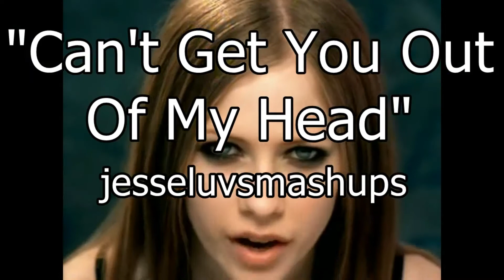Pop Mashup of 2002- (Can't Get You Out of My Head)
A Mashup of the 25 biggest hits in the U.S. during 2002
Best songs of 2002 Pop Mashup
Tracklist:

Ashanti - Foolish
Avril Lavigne - Complicated
Creed - My Sacrifice
Creed - One Last Breath
Default - Wasting My Time
Eminem - Without Me
Enrique Iglesias - Hero
Fat Joe featuring Ashanti - What's Luv?
Ja Rule featuring Ashanti - Always on Time
Jennifer Lopez featuring Ja Rule - Ain't It Funny (Murder Remix)
Kylie Minogue - Can't Get You Out Of My Head
Mary J. Blige - Family Affair
Michelle Branch - All You Wanted
Nelly - Hot in Herre
Nelly featuring Kelly Rowland - Dilemma
Nickelback - How You Remind Me
Pink - Get the Party Started
Pink - Just Like A Pill
Puddle of Mudd - Blurry
Shakira - Whenever, Wherever
The Calling - Wherever You Will Go
Usher - U Got It Bad